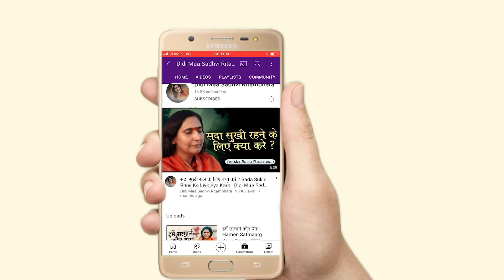सतगुरु की महिमा अनंत है - Satguru Ki Mahima Anant Hai - Sadhvi Ritambhara Ji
➤Video Name :- सतगुरु की महिमा अनंत है - Satguru Ki Mahima Anant Hai

❤ Social networking service :- Parveen Production House  M.No.9911079993 , 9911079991